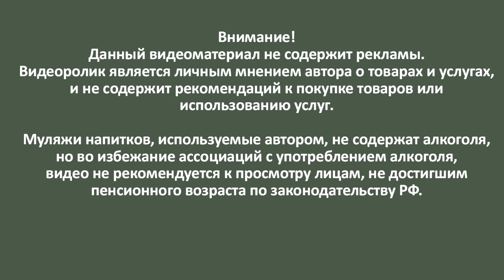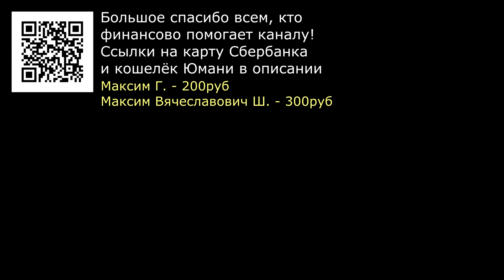Хересный бренди Akademos Академос 25 лет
Молдавский хересный бренди Академос 25 лет.
Я ждал его почти четыре года!
Бокалы Crystalite Bohemia Colibri/Gastro testing 210 мл

Карта Сбер
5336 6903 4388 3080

ЮMoney
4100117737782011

XTZ
tz1iaei6Kjbg9zZzNNVJtvbqzboUC4KqUWk4

BTC
bc1ppvxprqfz9ahxz4wu2886xfmezu0jguvh3vn4c3arqu65u2jyp63q633yrp